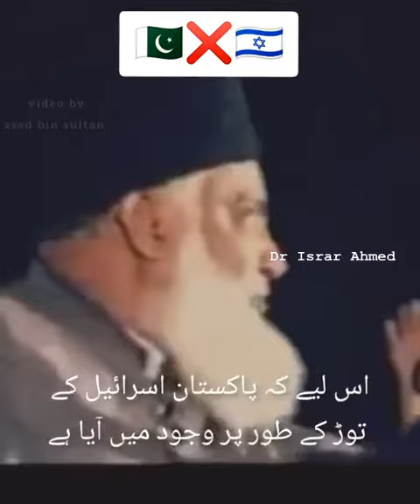ہمارے حکمران اسرائیل سے تجارتی تعلقات بنارہے شرم آنی چاہیے اِنکو